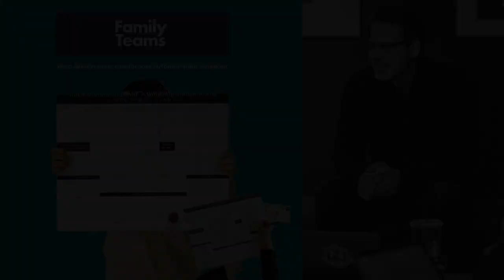What Can Moms Learn From Rebekah, Isaac, Esau, and Jacob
Jeremy is joined by his wife April, and friends Michelle Akrami and Brittany Stewart to discuss the story of Rebekah, Isaac's wife, in Genesis.

How does this story of a mother and her two sons impact our view of motherhood? Did God work through her trying to do things "her way", or did God work in spite of her attempt to ensure her favorite son was blessed?

Whatever the implications, we hope this episode gives you pause to think through what the meta narrative is telling us, and allows you to approach Scripture in a thoughtful and curious way to really let it sink in.

On this episode, we talk about:

0:00 Intro

0:54 First Pryor granddaughter!

2:30 Rebekah as a mother in Genesis

11:55 Moms react to Rebekah

19:39 Did Rebekah help or attempt to hinder God's plan?

40:38 What can moms take away from Rebekah?

Resources Mentioned:

Family Revision by Jeremy Pryor